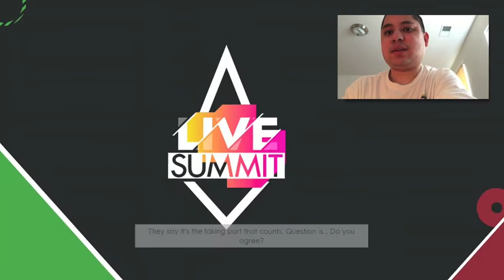Live xTrem Series in Miami (Chapter 5) - The Crew 2 Gameplay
Here is a quick video of me completing chapter 5 successfully in the "Live xTrem Series in Miami."  The good thing that I did in completing this mission was that I only did it in one attempt which made my day when I actually completed the races at ease.

WhatiFRacing
RealRadman
WindVow8820

Photo Credits (Thumbnail):  (The Crew 2 Logo) - commons.wikimedia.org (Wikimedia Commons) and thecrew-game.ubisoft.com (Live xTrem Series Logo)